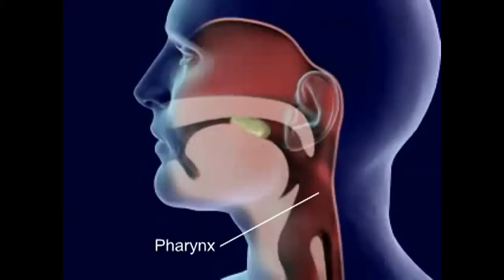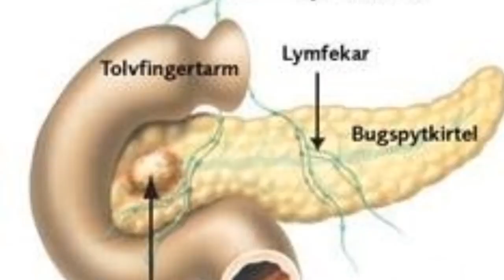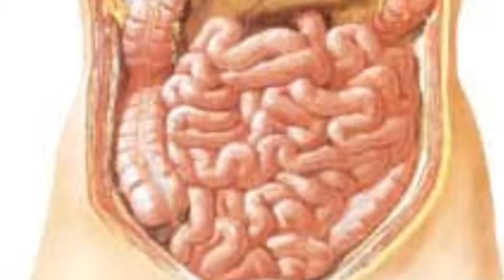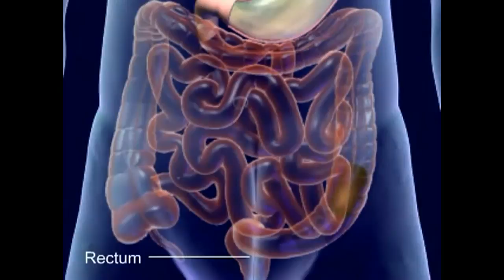Fordøjelsessystemet - Elevprojekt FFE!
En grundig gennemgang af fordøjelsessystemet.
Af Camilla Thykjær, Simone Carstensen, Jacob Bürger og Mille Stilling.